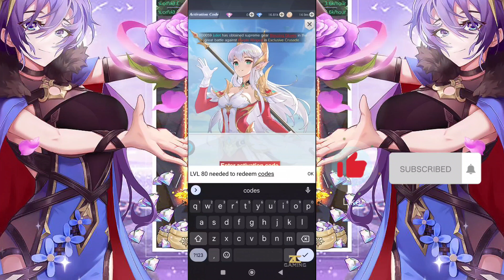Sky Utopia (+🎁Gift Codes) - How to Redeem Codes First Impression Gameplay Walkthrough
► Online/Offline: Online
► Size  :  457MB
► Device  :  POCO F4 GT

Oars, a city built around the sky fountain, is home to 4 unique races that share one common faith—Oceanos, the God of River. Their diverse civilizations developed harmoniously and quickly in this peaceful and mysterious sky utopia.

Attacks from dragonborn and monsters were commonplace in this era. To face the threat, brave adventurers in Oars the Sky Utopia established an Adventurer's Guild to defend their homeland. The guild not only introduced some advanced civilizations to Oars, but also made its people blessed by Titans. Adventurers would choose a class based on the strength of their races and undertake quests to win abundant rewards. There are many different classes, including Mage, Swordsman, Lancer, Archer, Shooter, Machinist, Assassin, Berserker, Priest, etc.

Oars would organize an Adventurer Arena every year to select the strongest from every class tier and award them the title: King of Heroes. King of Heroes could go neck and neck with some superior fiends and made great contributions to defending Oars against the powerful dragonborn, and later emerged as top defenders of Oars. The planet developed harmoniously and peacefully for a thousand years, during which many Kings of Heroes were selected.

One day, however, citizens in Oars heard the sound of an enchantment breaking up from the sky! A crack appeared on the Dimension Fissure! The elders of Oars injected their power into the Woodsoul and slowly closed the Dimension Fissure. But one superior fiend reeking of chaos got loose and started attacking the enchantment of the Yggdrasil, as if it knew that the power sealing the fissure would be undermined once the Yggdrasil is destroyed.

The Adventurer feels his new armor and takes a deep breath, looking determined. He then picks up the weapon and starts fighting!

Tap to download! Join the battle now!

Game Features:
[Explore the magnificent sky utopia] Leave your footprint in every corner of the sky utopia, and build your exclusive memory with Oars.
[Enjoy amazing gifts] Log in to get handsome gifts. Upgrade quickly and become an expert before you know it!
[Savor the cozy moments] Meet friends in Oars through Fishing, T-stage Show, Socializing Balls and more!
[Custom exclusive avatar] Use resplendent avatars and cool outfits to design your unique namecard!
[Conquer the Oppressor via cooperation] Summon friends and use strategies to release the ultimate skill and conquer the Oppressor!